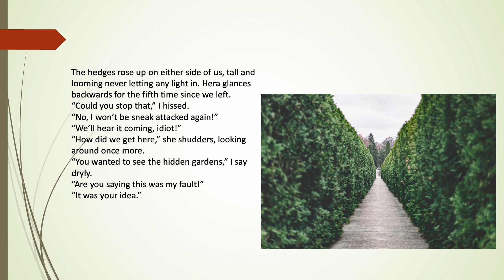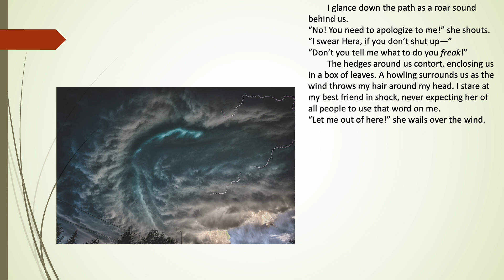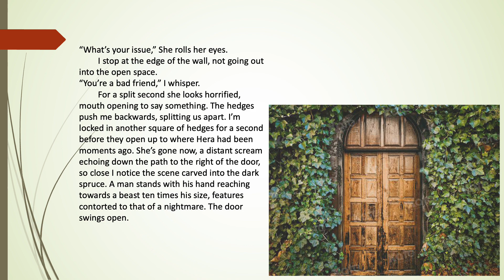The Garden Wall by Sydney Schefka